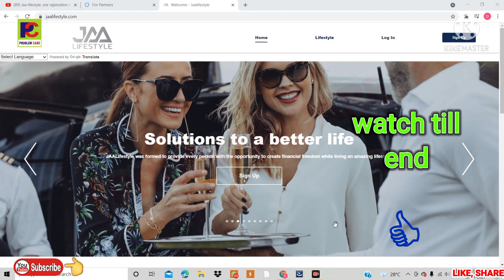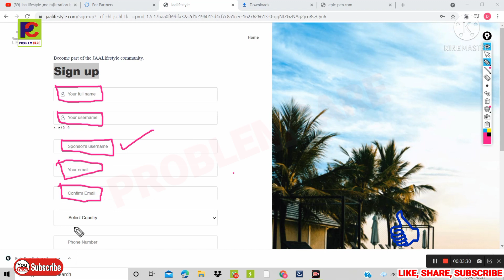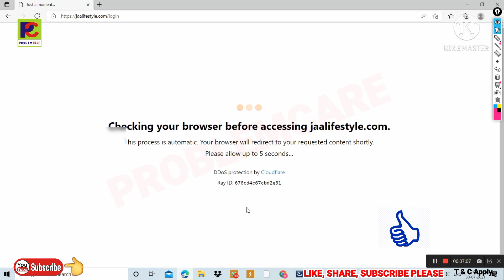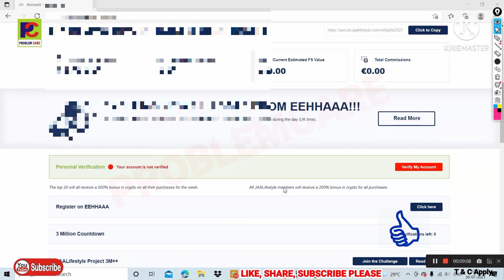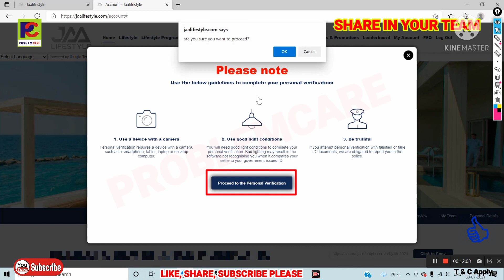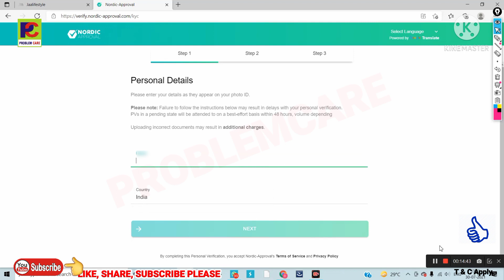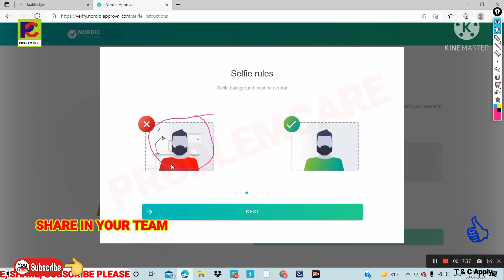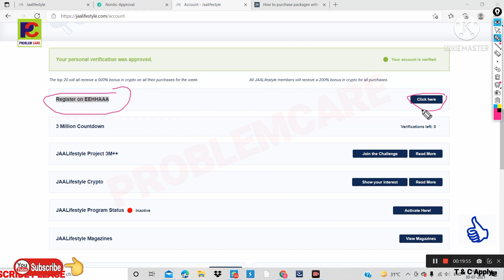JAA LIFESTYLE, Advertising clicking Project. JOIN और TOP UP करने का पूरा प्रोसेस. 31 July 2021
दोस्तों
अब *Jaa Lifestyle* रफ्तार पकड़ चुका है...  आने वाले 1 महीने में *India* में ऐसा कोई *राज्य,* कोई *शहर,* कोई *गांव* नहीं बचेगा जहां *Jaa Lifestyle* नहीं पहुंचा होगा।

 जो भी इस मौके का सही समय पर फायदा नहीं लेंगे वो एक *opportunity* खो देंगे।
इसलिए कहते है कि *भाग्य* कुछ और नही बल्कि आपकी *तैयारी और अवसर का मिलन_बिंदु है|*

दोस्त, एक बार खुले *दिल और दिमाग* के साथ *अंडरस्टैंडिंग* मोड मे, साथ बैठिये, देखिए और समझिए कि ऐसा क्या है *Jaa Lifestyle* में??

अगर आप भी इस इतिहास का हिस्सा बनना चाहते हैं तो एक *निर्णय लीजिए और शुरुआत कीजिए*।।
    और बेहिचक ज्वाइनिंग कीजिए।

विश्वास करना दोस्तों,
 बहुत बड़ा होने वाला है *,*Jaa Lifestyle* / *ONLINE* ,* की दुनिया मे। और यह मौका आपके हाथ से फिसल गया तो जिंदगी में पछताने के अलावा और कुछ नहीं मिलेगा।।
आईए शुरुआत करते हैं हम सब आपके साथ हैं...
*Jaa Lifestyle* मे असीम संभावनाएं है
*सही_सोच*
*सही_तरीका*
*सही_समय पे लिया गया निर्णय*